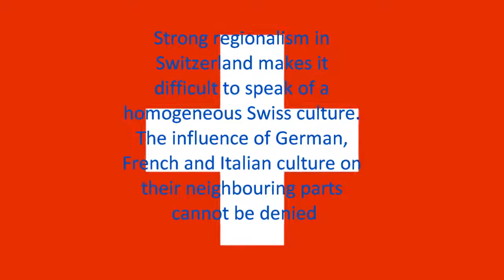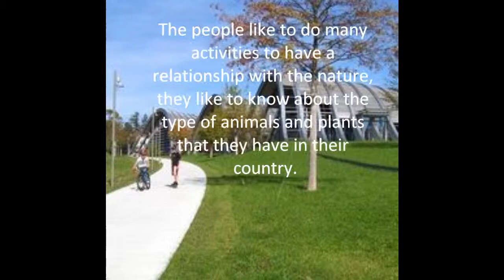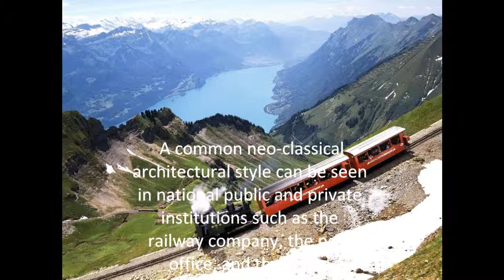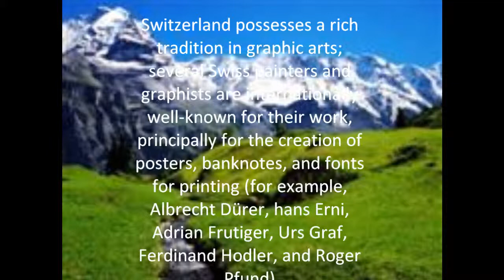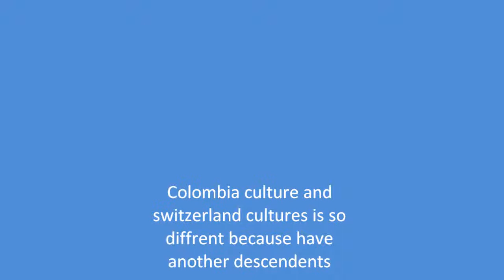Mi película- Sergio Vitola Dueñas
Switzerland culture and Colombian Culture